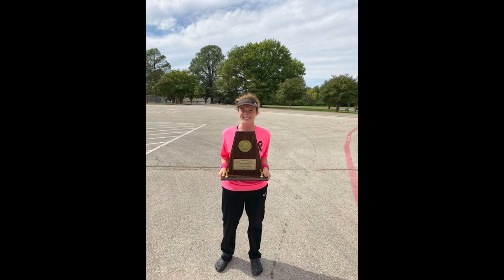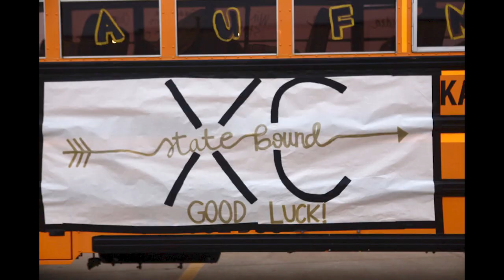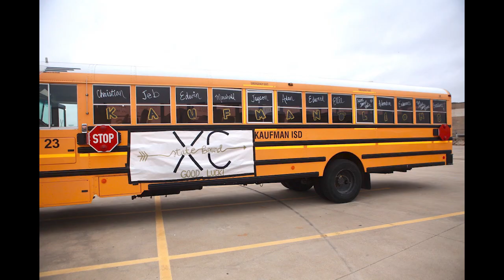2019 Kaufman High School Fall Athletics